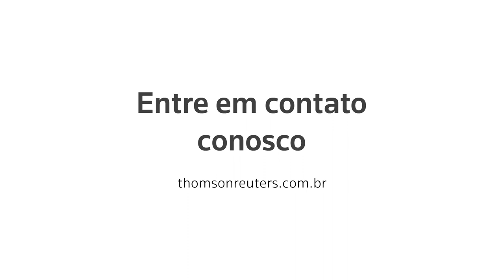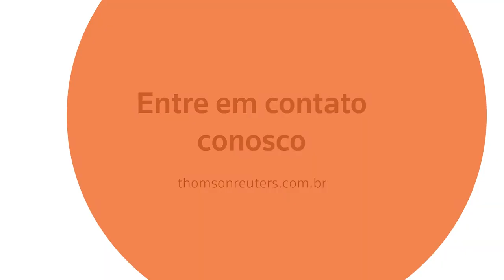Denied Party Screening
Obtenha segurança nos negócios com parceiros locais e globais com um software de avaliação de reputação.